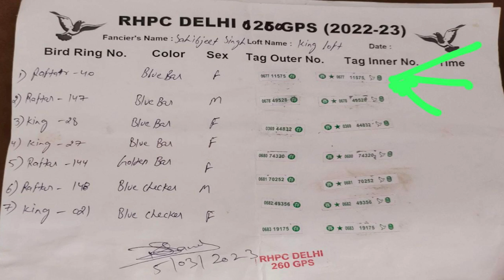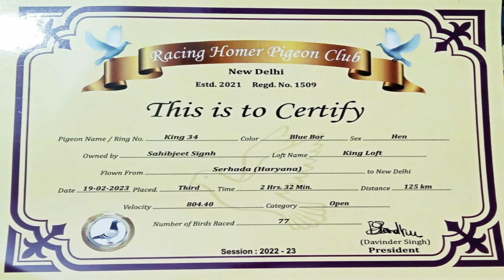RACER PIGOEN BHOLU VEER ( RACING HOMER PIGEON CHAMPION FEMALE SALE IN DELHI)